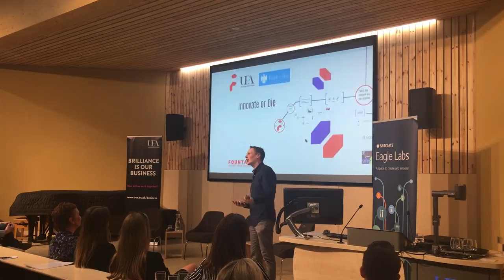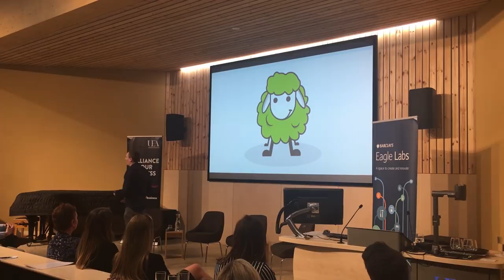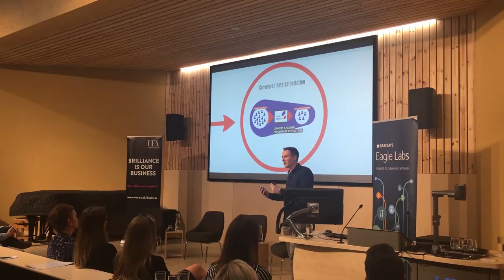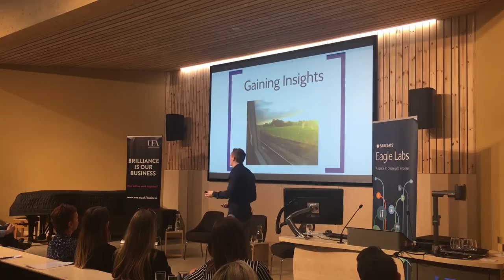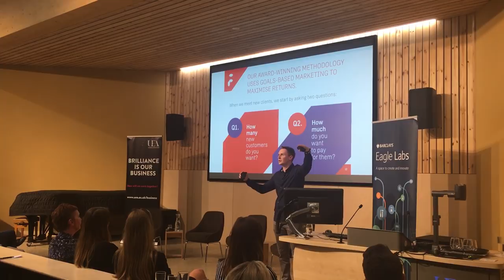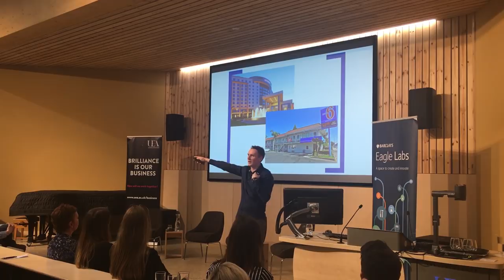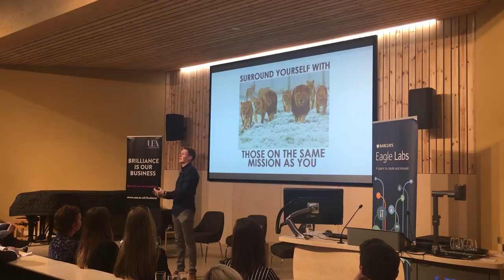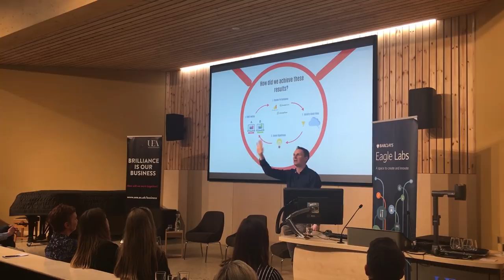Innovate or Die: Fountain Partnership's Story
In this video Fountain Partnership's co-founder, Marcus Hemsley, talks to 150 business owners about how his Digital Marketing Agency went from a struggling start-up to a Google Global Award Winning company.

The talk was given at the UEA Enterprise Centre and was the keynote speech for Barclays' Eagle Labs event.